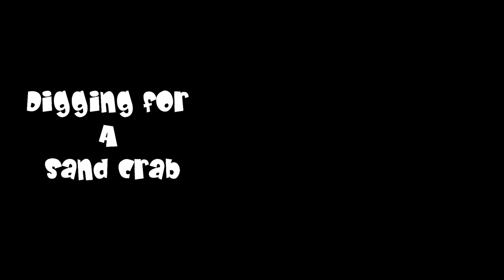Digging for a Sand Crab